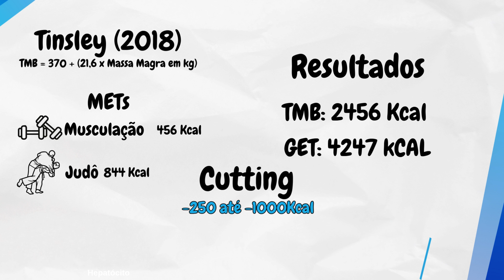Como Calcular o Cutting Perfeito: Distribuição Ideal de Macronutrientes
Neste tutorial exclusivo, eu ensino passo a passo como calcular e distribuir corretamente os macronutrientes para criar uma dieta de cutting eficaz. Ideal para nutricionistas e estudantes de nutrição, este vídeo aborda os cálculos necessários para determinar as necessidades calóricas, a proporção ideal de proteínas, gorduras e carboidratos, além de dicas práticas para personalizar o plano alimentar de acordo com o objetivo do paciente.

Se você quer aprender como prescrever dietas de cutting que maximizam a perda de gordura preservando a massa muscular, este tutorial é para você. Não perca esta oportunidade de aprimorar seus conhecimentos e aplicar na prática! 💪📊 Nutrição DietadeCutting Macronutrientes PrescriçãoNutricional Nutricionistas EstudantesDeNutrição"